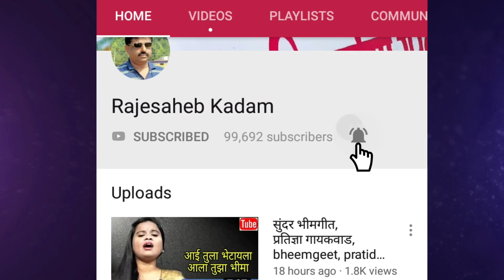भक्तीगीत, सविता जाधव, bhaktigeet,savita jadhav,abhang,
सविता जाधव.. उस्मानाबादच्या उमरगा तालुक्यातील मुरुमच्या रहिवासी. श्री विठ्ठल साई महिला भजनी मंडळाच्या सदस्य. त्या अभंगं,गवळणी आणि भक्तीगीतं गातात.
त्यांनी सादर केलेले हे सुंदर भक्तीगीत खास आपल्यासाठी.